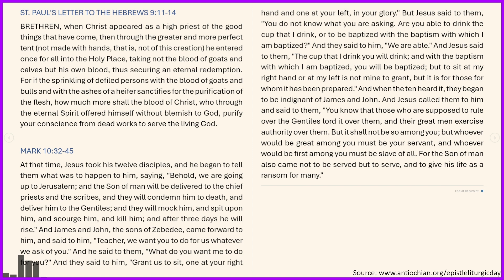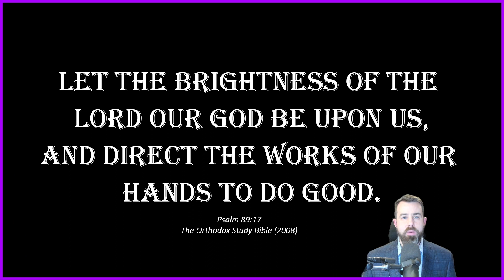Great Lent - Fifth Sunday of Great Lent - Hebrews 9:11-14, & Mark 10:32-45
Daily Orthodox Christian Scripture Reading for the Fifth Sunday of Great Lent

ST. PAUL'S LETTER TO THE HEBREWS 9:11-14

MARK 10:32-45